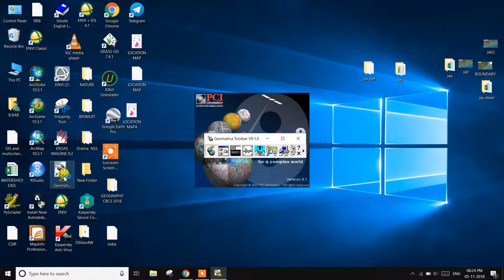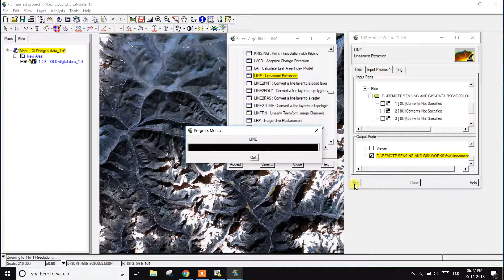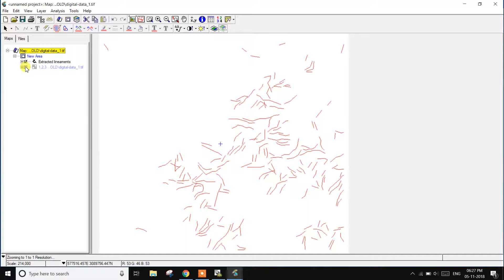PCI GEOMATICA LINEAMENT EXTRACTION OF GEOLOGY DATA BY PCI GEOMATRICA 9 2